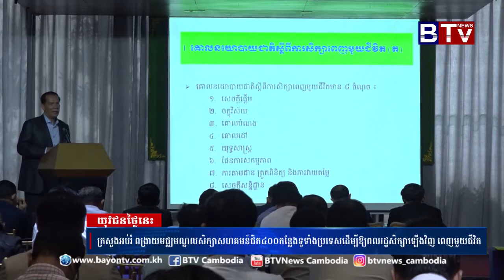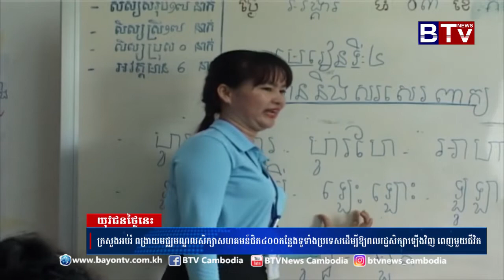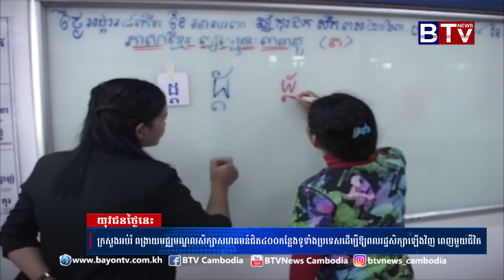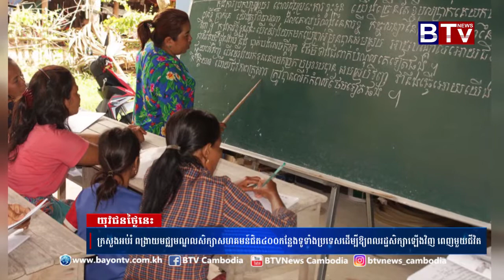យុវជនថ្ងៃនេះ (Youth Today) វគ្គ១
-ក្រសួងអប់រំ​ ពង្រាយ​មជ្ឈមណ្ឌល​សិក្សា​សហគមន៍​ជិត​ ៤០០​កន្លែង​ទូទាំង​ប្រទេស​ដើម្បី​ឲ្យ​ពលរដ្ឋ​សិក្សា​ឡើង​វិញ​ ពេញមួយ​ជីវិត​
-យុវជនស្ម័គ្រចិត្ត​បង្ហាញ​បទ​ពិសោធន៍​ និង​ចំណេះដឹង​ក្នុង​ពិព័រណ៍​យន្ត​ហោះ​ និង​បច្ចេកវិទ្យា​លើកទី២